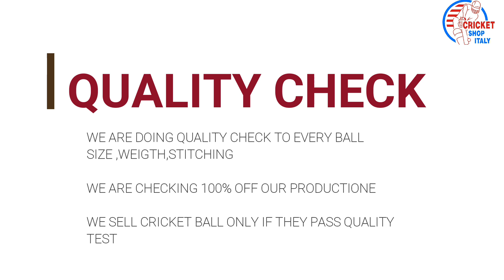HOW TO MAKE CRICKET BALLS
CRICKET SHOP ITALY IS MAKING TOP QUALITY OF HARD BALL AND THEY ALSO SUPPLY BALL TO ITALIAN  CRICKET  BOARD